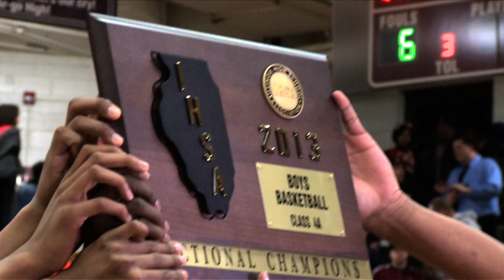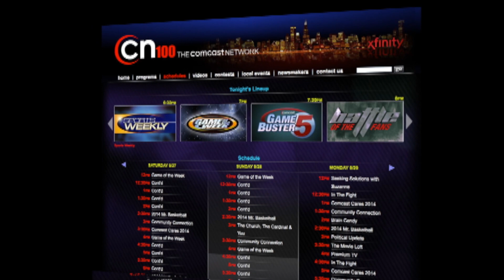Jabari Parker Family First Basketball Camp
Jabari Parker, former Simeon High School great and know NBA Milwaukee Bucks Forward, held his first annual Summer Basketball Camp for kids of all ages at the Quest Multisports in Chicago. Camron Smith joined the NBA rookie for his Family First camp.